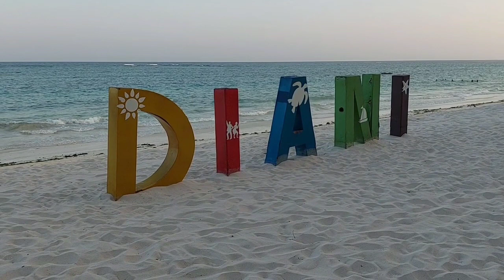Diamonds Leisure Beach & Golf Resort- Diani, Kwale.